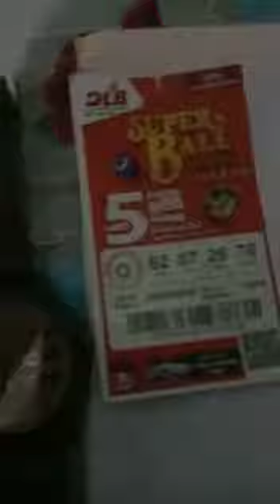නිධන් වලින් මෙහෙම දේවලුත් ලැබෙනවා gihan productions 🇱🇰